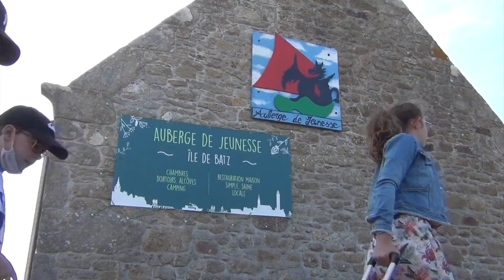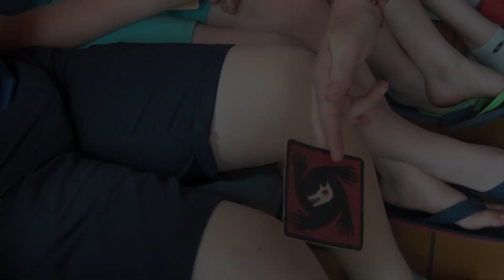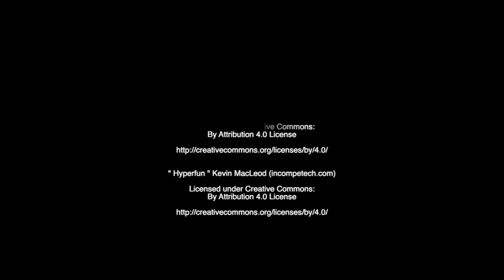Les loups garous du ménage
Service Enfance-Jeunesse/29400 Landivisiau